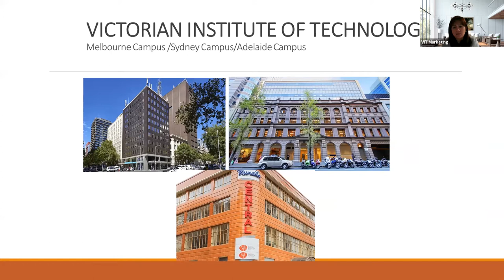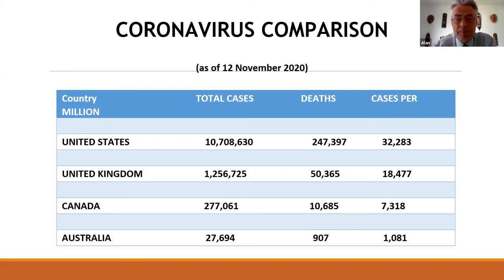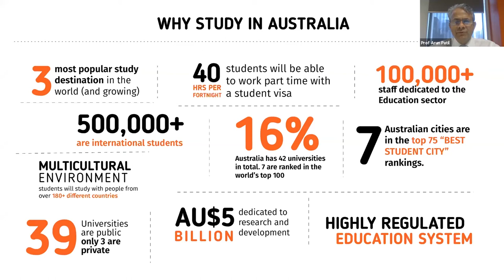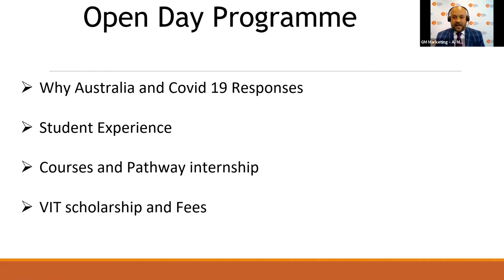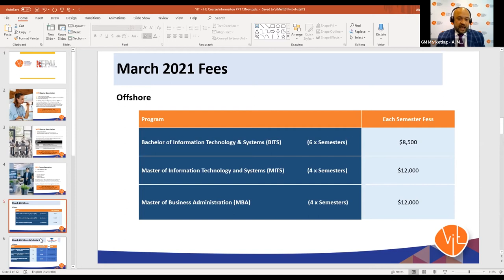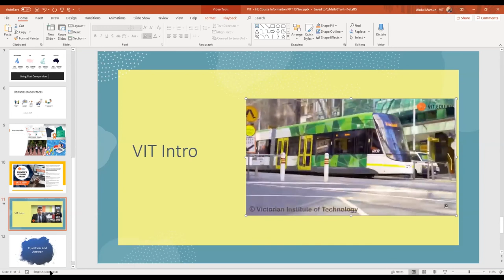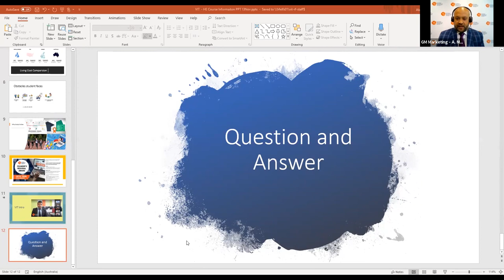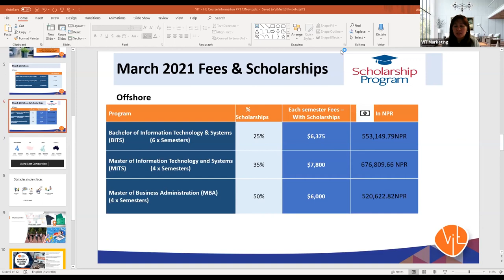VIT Virtual Open Day Nepal